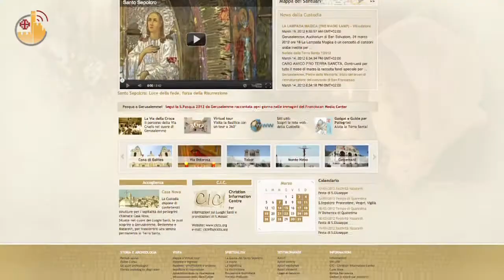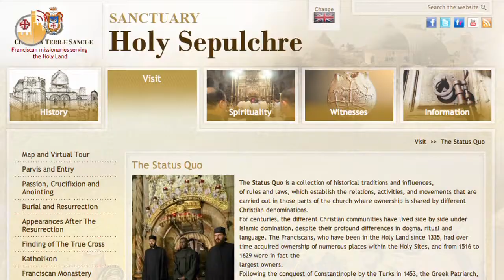The New Website of the Holy Sepulchre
The new website of the Holy Sepulchre by the Custody of the Holy Land is now online.  History, analyses, and a virtual photo tour now enables everyone to enter the holy place par excellence, even from home.